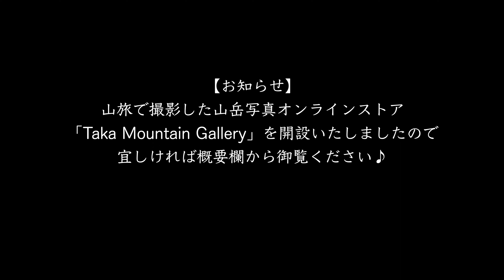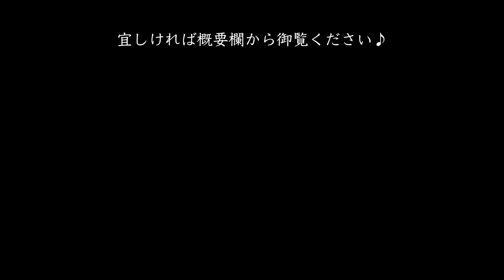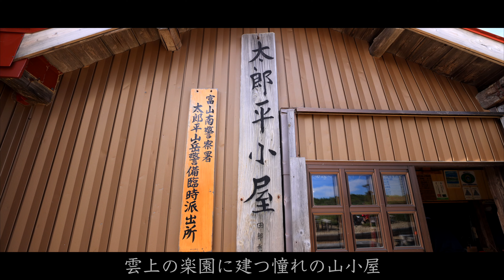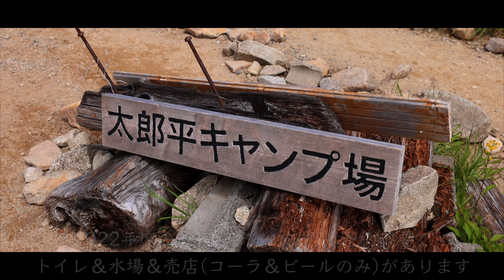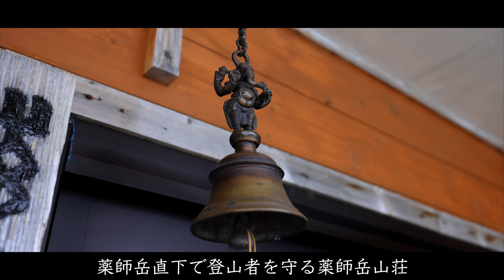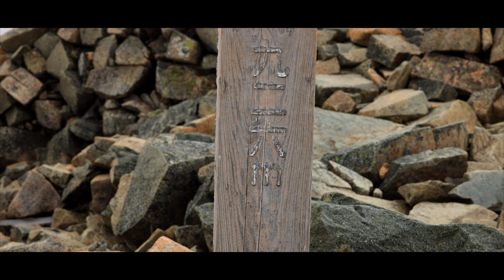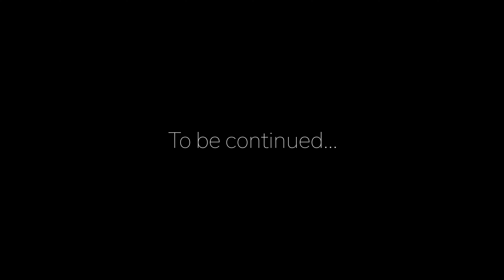【テント泊登山】雲ノ平を目指して･Day1｜折立から薬師峠キャンプ場で幕営して薬師岳へ‹北アルプス/4K映像›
今回の山旅は日本最後の秘境と称される雲ノ平を目指して北アルプス最深部へ8月上旬に3泊4日テント泊縦走登山してきました！
折立登山口から始まる急登の太郎坂、有峰湖を眺めながら闊歩した至福の登山道、太郎平小屋手前に咲き誇る綿毛のチングルマたち、雲上の楽園に建つ眺望抜群の太郎平小屋、黒部五郎岳を眺めながら過ごした薬師峠キャンプ場、高山植物咲き乱れる薬師平、夏雲に包まれながら辿り着いた薬師岳の頂など感動の情景に出会えた最高の山旅になりました♪

※今回は複数回に分けてお届け致しますので是非最後まで御覧ください👇

【続編動画】
②雲ノ平を目指して･Day2｜北ノ俣岳＆黒部五郎岳＆三俣蓮華岳を踏破して鷲羽岳を望む三俣山荘へ
③雲ノ平を目指して･Day3｜三俣山荘から黒部源流を経て日本最後の秘境･雲ノ平へ
④雲ノ平を目指して･Day4｜雲ノ平から薬師沢を経て天空の楽園から薬師岳を望む

【撮影日】
2022年8月8日(月)〜11日(木) 3泊4日

【行程】
‹1日目›
折立→太郎平小屋→薬師峠キャンプ場→薬師平→薬師岳山荘→薬師岳→薬師岳山荘→薬師平→薬師峠キャンプ場(テント泊)
‹2日目›
薬師峠キャンプ場→太郎平小屋→太郎山→北ノ俣岳→黒部五郎岳→黒部五郎小舎→三俣蓮華岳→三俣山荘(テント泊)
‹3日目›
三俣山荘→黒部源流碑→日本庭園→雲ノ平キャンプ場→雲ノ平山荘→祖母岳→雲ノ平山荘→スイス庭園→雲ノ平キャンプ場(テント泊)
‹4日目›
雲ノ平キャンプ場→雲ノ平山荘→アルプス庭園→薬師沢小屋→太郎平小屋→折立

【チャプター】
00:00 オープニング
02:14 折立→三角点→五光岩ベンチ→太郎平小屋
09:02 太郎平小屋→薬師峠キャンプ場→薬師平→薬師岳山荘
15:27 薬師岳山荘→薬師岳→薬師岳峠キャンプ場＆エンディング

①花咲く夏の唐松岳と紺碧の八方池｜黒菱から八方尾根を経て剱岳･白馬岳･五竜岳を望む日帰り登山
②晩夏の仙丈ヶ岳｜仙流荘から北沢峠を経て甲斐駒ヶ岳を望む南アルプスの女王へ日帰り登山
③花咲く夏の飯豊連峰縦走｜足ノ松尾根から杁差岳･頼母木山･地神山へ(前編)